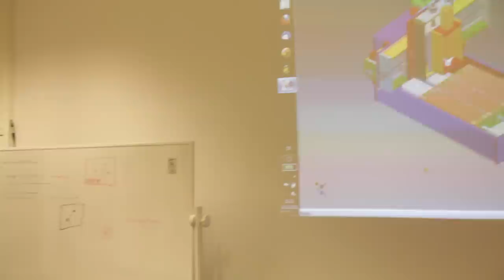dorkbot Aachen Treffen 31: 14.12.2011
we meet every month and do strange things with electricity in Aachen.

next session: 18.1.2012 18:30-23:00